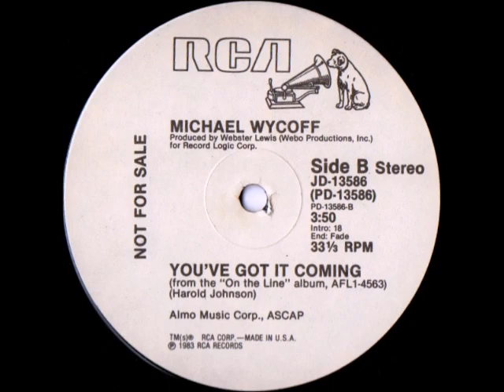Michael Wycoff - You've Got It Coming [83]